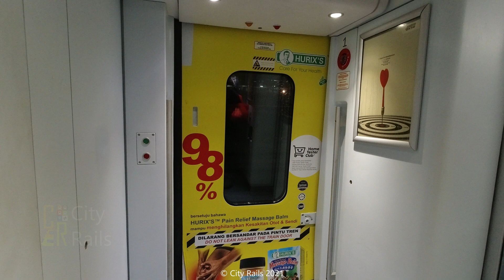KTMB ETS 109/209 (EG 9425) arrival and departure at Bdr Tasik Selatan [ featuring LRT! ]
KTMB Class 93 Electric train service (ETS) set no. 10 on service EG 9425 bound for Gemas arriving and departing Bandar Tasik Selatan interchange station.